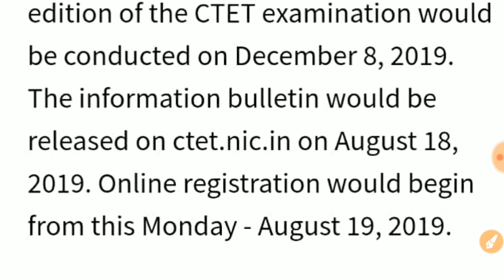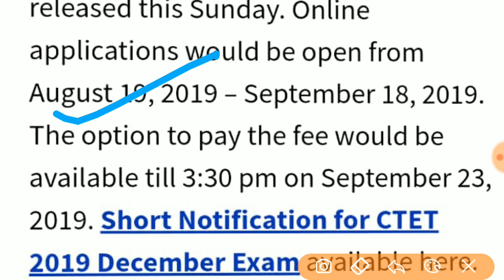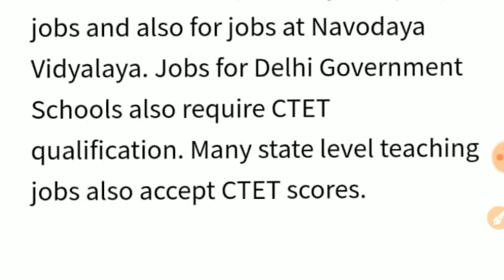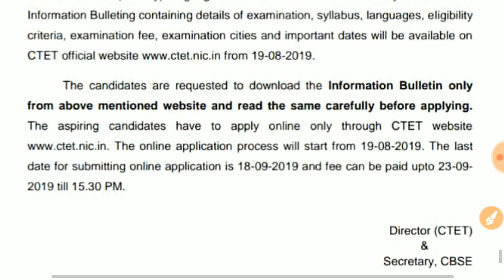CTET December 2019dates announced| Examination date & Registration| CBSE ने जारी किया नोटिफिकेशन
hey Everyone m Diksha Rathour... yaha pr DSSSB,UPTET,
 HTET, CTET and TET exam ki prepraation krayi jaati hai...

⭐maths pedagogy Practice Set

⭐EVS pedagogy and tricks